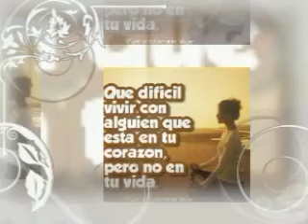💋Si quiero volver;)😢